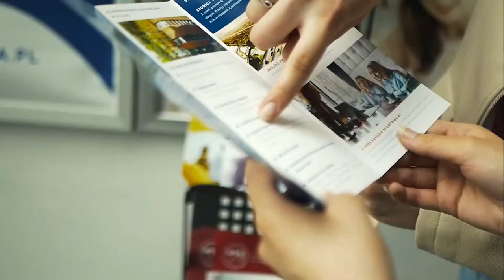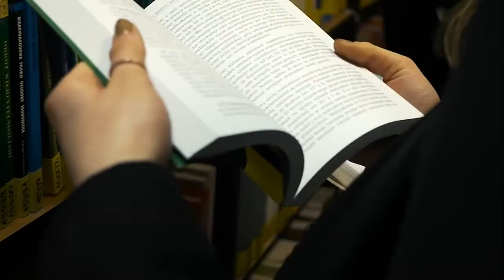Warsaw Management University - Study In Poland | University For Undergraduate & Postgraduate Studies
Warsaw Management University is one of the oldest private universities in Poland. Since its inception, the university has held graduation ceremonies for more than 80,000 students, national and international alike, and is deemed as one of the best universities to study in Poland.

The university has a well-equipped campus where it offers full-time and part-time courses in 10 fields for undergraduate as well as postgraduate students. The university devotes an equal emphasis on learning and recreation, and as such offers a multitude of facilities

As an exclusive partner of Warsaw Management University, Edugo Abroad has assisted students to study in Poland's top-ranked university.